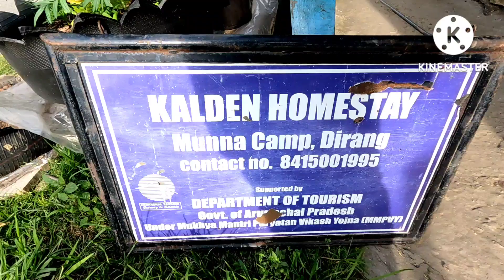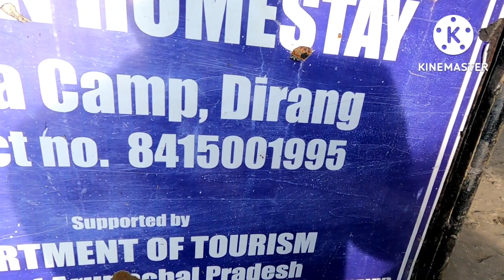Arunachal Tour part - 2